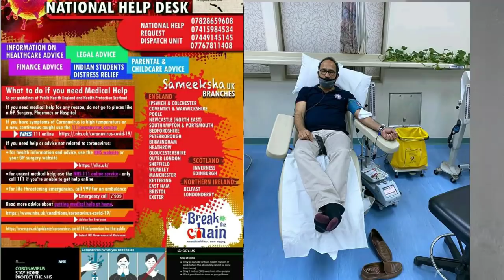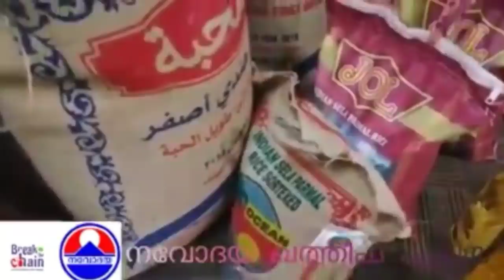മികച്ച തള്ള് അവാർഡ് KMCC ക്ക് | പ്രവാസലോകത്തെ ഇടതിന്റെ കരുത്ത്